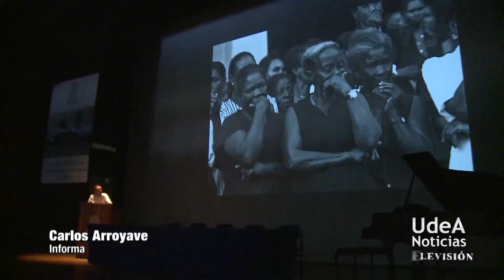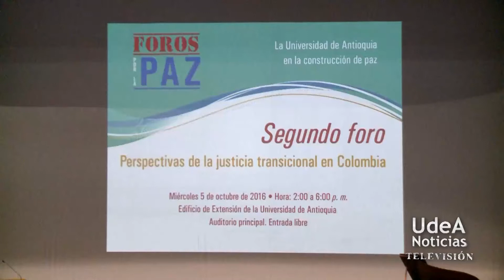UdeA - La Paz y sus retos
Con la confluencia de múltiples líderes regionales y nacionales defensores de DDHH sesionó el foro “Los retos de la paz… más allá de los acuerdos”, un escenario de reflexión que permitió debatir sobre desafíos en la materia.